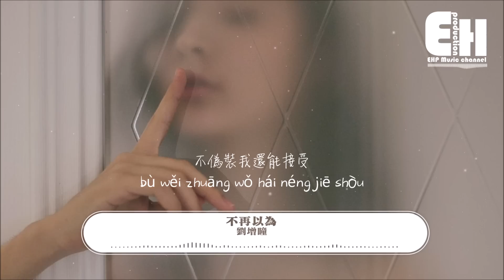劉增瞳 - 不再以為『我這次一定不會放下底線回頭，不會再以為身後有等候 有結果。』【動態歌詞/Vietsub/Pinyin Lyrics】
❖微信公眾號：ehpmusicchannel
總以為只有你會懂我，卻總是浮現相反結果，你能抵住誘惑難迷惑，但偏偏讓我看見你一錯再錯。

劉增瞳最新單曲《不再以為》，總以為你會在我身後，但回眸發現是想太多，我這次一定不會放下底線回頭，不會再以為身後，有等候有結果，不期待任何的殘留。

演唱：劉增瞳
作詞：林芳樺@壹橙Music
作曲：林芳樺@壹橙Music
編曲：朴桑松@壹橙Music
和聲：馮旖旎
混音&母帶：鐘煥楷@壹橙Music
製作人：苗柏楊@壹橙Music
製作公司：壹橙Music
發行：啟韻文化

總以為你會在我身後
但回眸發現是想太多
對於我來說只剩冷落
和毫無感情的承諾

總以為只有你會懂我
卻總是浮現相反結果
你能抵住誘惑難迷惑
但偏偏讓我看見你一錯再錯

你的想法有很多
不思索 道不破
我一直在糾結為何要替你承受
我只想能夠掙脫
不疑惑 能拼得過
不偽裝我還能接受

真的不要再挽留
找理由  跟你走
我這次一定不會放下底線回頭
不會再以為身後
有等候 有結果
不期待任何的殘留

你的想法有很多
不思索 道不破
我只想能夠掙脫
不疑惑 能拼得過

真的不要再挽留
找理由  跟你走
不會再以為身後
有等候 有結果

你的想法有很多
不思索 道不破
我只想能夠掙脫
不疑惑 能拼得過

真的不要再挽留
找理由  跟你走
不會再以為身後
有等候 有結果

❖Original Photo by saltanat zhursinbek